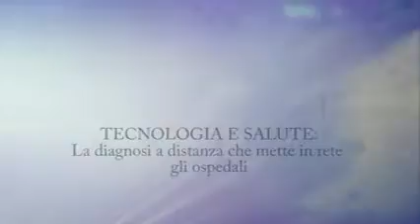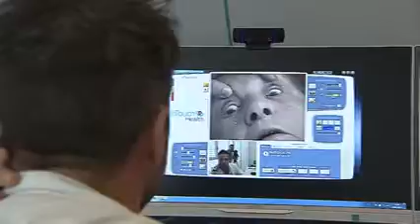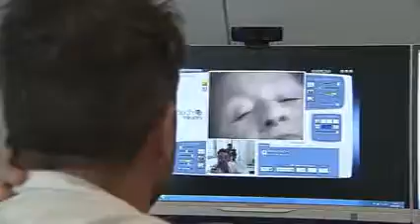BenEssere 3 febbraio 2017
La telemedicina mette in rete l'AO Ovest Milano